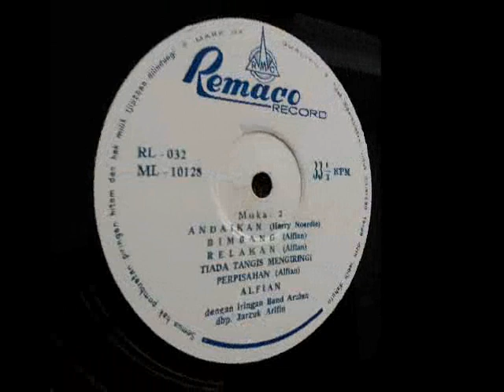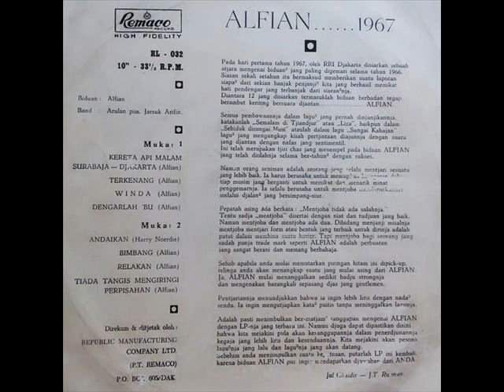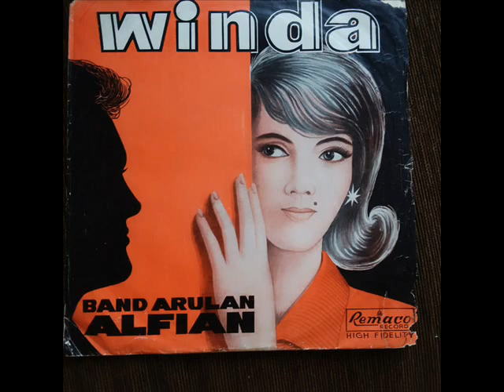alfian & band arulan _ terkenang (1967)